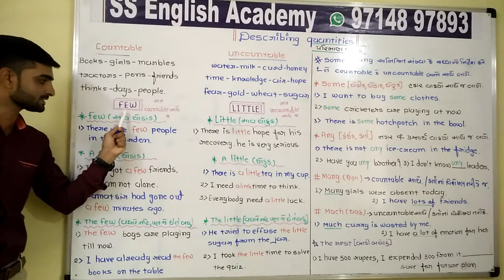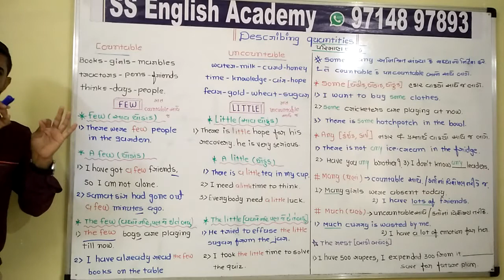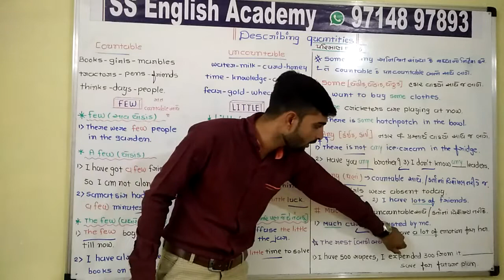Describing quantities (18 th lecture of English grammar)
Few,a few,the few,little,a little,the little,any,some,many,much,the rest.